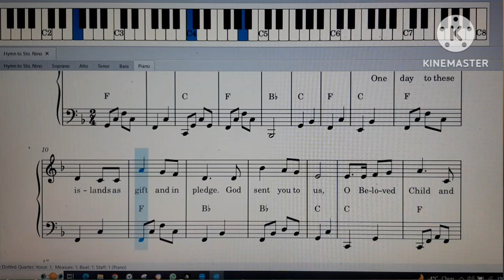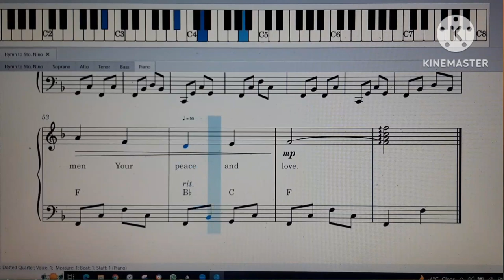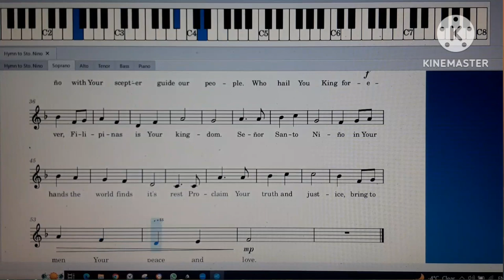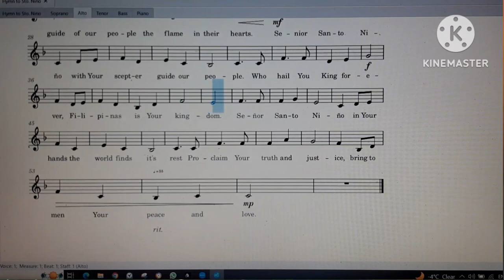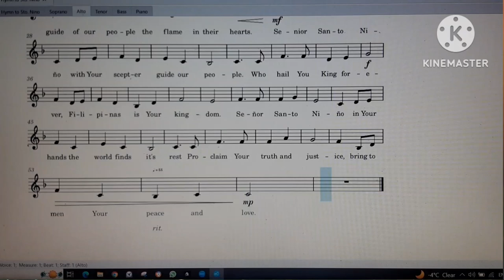Hymn to Sto. Niño Piano Soprano and Alto arrangement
Music Piano Lesson.